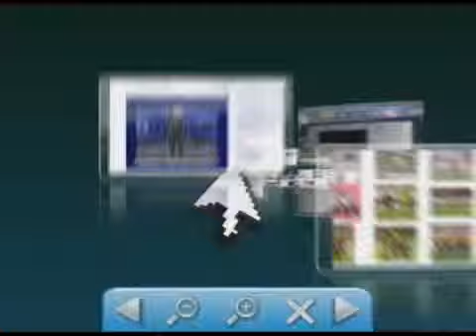Renovação de Parlamentares